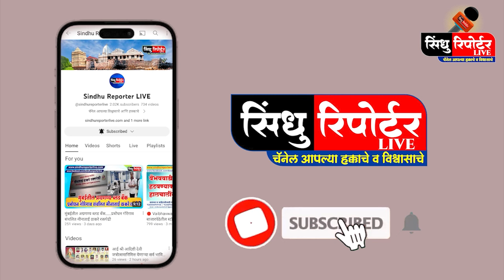केसरकरांनाच व्हॅनिटीत आरामाची गरज - अमित सामंत